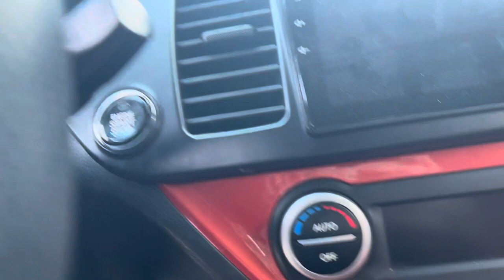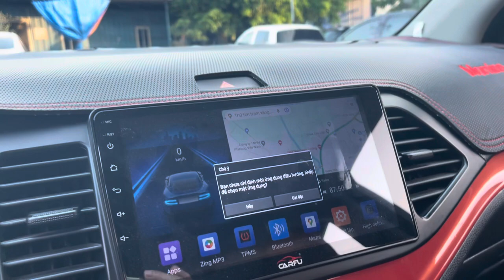Hang mới về kia moning 2011 số tự động ban fun xe gia đình.lh 0906034285